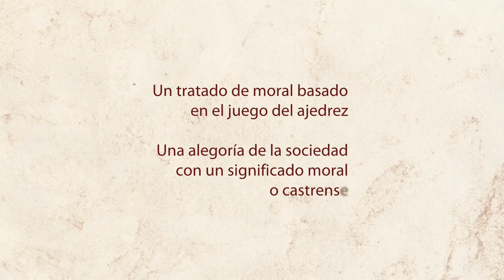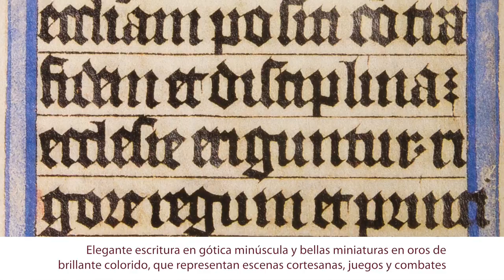Tractatus de Ludo Scacorum. Siloé, arte y bibliofilia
Tractatus de Ludo Scacorum, Biblioteca Nacional - Madrid, Siglo XV. Vitela.
Reproducción facsimilar de Siloé, arte y bibliofilia.
- Procedente del Cabildo de la Catedral de Toledo, había pertenecido previamente al Cardenal Bibliotecario de la Vaticana, Francisco Javier Zelada, que poco antes de su muerte había dejado un magnífico legado de libros impresos y manuscritos a ese Cabildo.
- Ya en 1933, Jesús Domínguez Bordona resalta la importancia de sus miniaturas indicando «[…] 15 miniaturas muy finas, de escuela germánica del siglo XV».
- La elegante escritura en gótica minúscula, sus admirables abreviaturas y sobre todo sus delicadas miniaturas, sugieren sin embargo un origen distinto: el renombrado Círculo de Bohemia que tuvo su centro en Praga bajo Wenceslao IV (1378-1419), uno de los grandes reyes bibliófilos de Europa.
- El texto, en latín, guarda estrecha relación con la otrora célebre obra del dominico Jacobo de Cessolis: Tratado Moral del Ajedrez, del siglo XIII, de la que, no obstante, difiere en muchos aspectos.
- El manuscrito se inicia con el origen del juego de ajedrez, que sitúa en Babilonia –representada por el tablero-, y trata del significado de las figuras de ajedrez como alegoría de dos reinos enfrentados y el combate de sus respectivos ejércitos, incluso de cómo el movimiento de las figuras simboliza las obras rectas y loables.
- Curiosamente, este Tractatus llega incluso a insinuar la invención del juego por Ulises «[…] para no aburrirse de su lánguida ociosidad, cuando los griegos sitiaban Troya».
- Valioso tratado representativo del estado de espíritu del hombre medieval, ornado con deliciosas miniaturas de brillante colorido. Abundancia de escenas cortesanas y costumbristas, juegos, combates, todo ello transido de significación moralizadora.
- Dimensiones: 175 x 115 mm. 100 páginas.
- Encuadernación artesanal en piel y estuche expositor en madera noble. Acompañado de volumen de estudios. Tirada limitada a 898 ejemplares numerados con acta notarial.
- Todo en él confluye para erigirlo en pequeña obra de arte y en perfecto objeto de regalo.